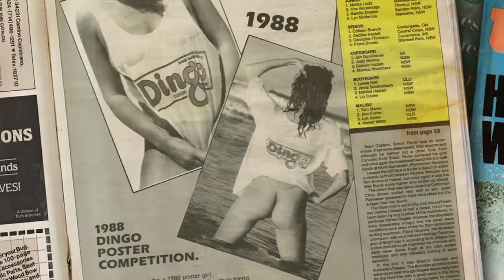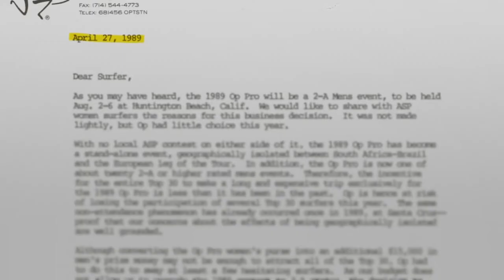GIRLS CAN'T SURF | Official Trailer HD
It’s the 1980s and the world of professional surfing is a circus of fluoro colours, peroxide hair and radical male egos. GIRLS CAN’T SURF follows the journey of a band of renegade surfers who took on the male-dominated professional surfing world to achieve equality and change the sport forever.

Featuring surfing greats Jodie Cooper, Frieda Zamba, Pauline Menczer, Lisa Andersen, Pam Burridge, Wendy Botha, Layne Beachley and more, GIRLS CAN’T SURF is a wild ride of clashing personalities, sexism, adventure and heartbreak, with each woman fighting against the odds to make their dreams of competing a reality.